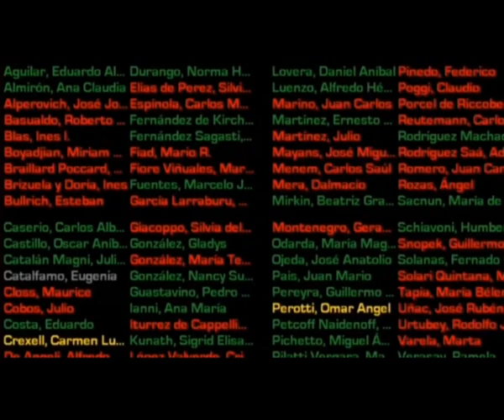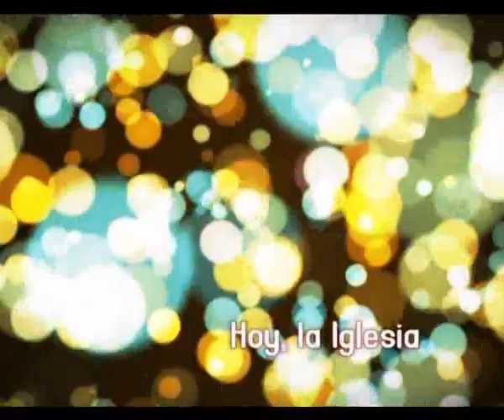Hoy, La Iglesia 12 de Agosto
Agradecemos a Diario Rio Uruguay por las imagenes aéreas de la fiesta de San Cayetano.